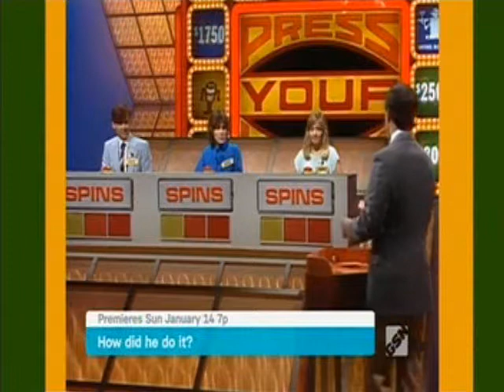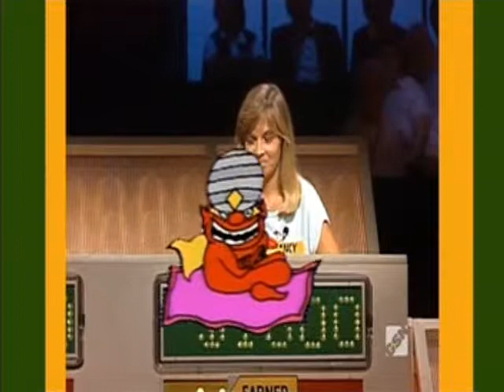Press Your Luck #208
Episode #208 Keith/Adam/Sancy. OBD: 07/09/1984 on CBS.